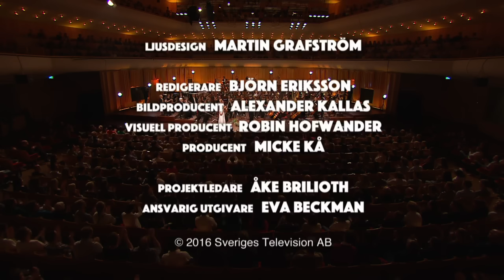Score – Videogame music with the Swedish Radio Symphony Orchestra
Aired on SVT2 (Swedish national public TV broadcaster) at 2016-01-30. The concert starts at 05:25.

Before the concert starts, there is a short interview in swedish, where one of the musicians (Håkan Björkman) talks about his experience of the show. He is not that much into videogames, but says that he appreciated the Mega Man music alot, and that it required alot of stamina to play that suite.

The singers name is Sabina Zweiacker. The announcers name is Orvar Säfström. The conductors name is Charles Hazlewood. Most of the  orchestral arrangements are made by Andreas Hedlund. See a complete list below

And yes -  We know they spelt Nobuo wrong.. :)

Journey -  I Was Born For This: 06:00
Vocals: Sabina Zweiacker
Conductor: Charles Hazlewood

Assains Creed IV: Black Flag - Suite: 14:05
Conductor: Charles Hazlewood
Orchestral Arrangement: Andreas Hedlund

Amiga Medley: 19:30
Conductor: Charles Hazlewood

Final Fantasy IX - Suite: 28:40
Conductor: Charles Hazlewood
Orchestral Arrangement: Nils-Petter Ankarblom

The Last Of Us - All Gone No Escape: 38:10
Conductor: Charles Hazlewood

Super Mario Suite (17 different parts!) - 42:15
Conductor: Charles Hazlewood

Bloodborne - Suite: 53:40
Vocals: Sabina Zweiacker
Conductor: Charles Hazlewood

Megaman - Suite: 1:02:15
Conductor: Charles Hazlewood

The Legend Of Zelda - Suite:  1:11:54
Conductor: Charles Hazlewood

The Elder Scrolls V: Skyrim - The Dragonborn Comes - 1:31:05
Vocals: Sabina Zweiacker
Conductor: Charles Hazlewood
Original vocal arrangement Malukah

Final Fantasy VI - Aria The Mezzo Carattere: 1:37:55
Vocals: Sabina Zweiacker
Conductor: Charles Hazlewood